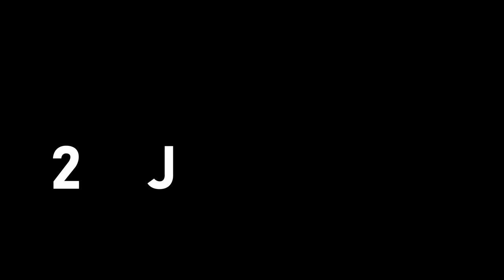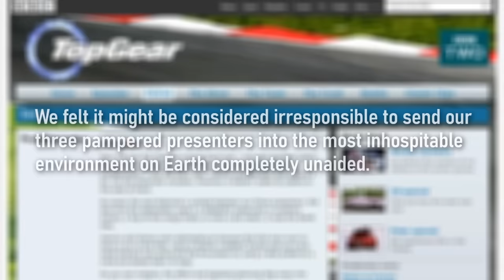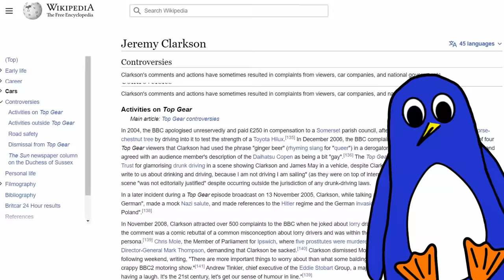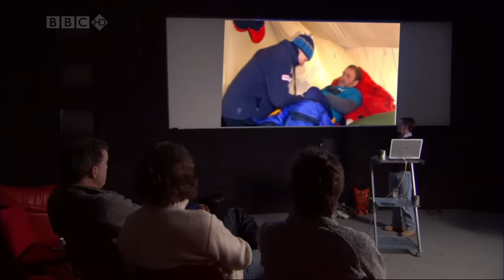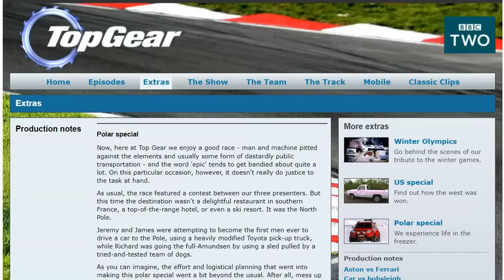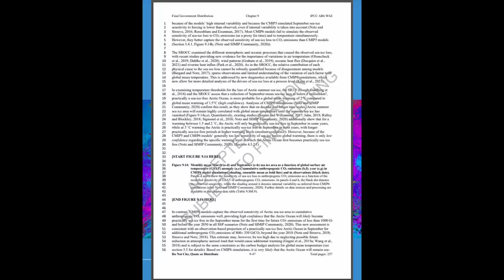THE POLAR SPECIAL | Top Gear's Best Adventure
Top Gear’s Polar Special is possibly the best Top Gear episode ever. Jeremy Clarkson, Richard Hammond and James May raced through the Arctic to the North Pole, and thus Top Gear became the first people to ever drive there. For me, the Top Gear Polar Special is Top Gear’s finest hour – delivering a genuine adventure in a brilliantly entertaining fashion. In this Top Gear video essay, I look back on the Arctic Special and what makes it such a great episode of classic Top Gear.

🎞️ *THE TOP GEAR POLAR SPECIAL was a special edition episode of BBC motoring programme Top Gear that was first broadcast on 25 July 2007 on BBC Two. The episode follows presenters Jeremy Clarkson and James May in their successful attempt to be the first people to reach the 1996 position of the North Magnetic Pole (in Canada) in a motor vehicle. For added drama and competition, they raced against presenter Richard Hammond who travelled by dog sled, the traditional means of transport around the Arctic.* 🎞️

*CHAPTERS*

00:00 – Hello and welcome
03:30 – A pokey motoring show
06:09 – How hard can it be?
13:29 – Oh no! Anyway...
19:03 – And on that bombshell

*FOLLOW PENTEX ON EVERYTHING, EVERYWHERE, ALL AT ONCE*

☑️ *Twitter* (mostly for James Bond chat)
☑️ *Tiktok* (if you prefer to watch shorts there instead of on Youtube)
☑️ *Instagram* (for brief movie reviews, wider channel updates, and shorts)
☑️ *Letterboxd* (to prove I watch other movies besides LOTR, James Bond and Star Wars)

*MUSIC*

*SOURCES*